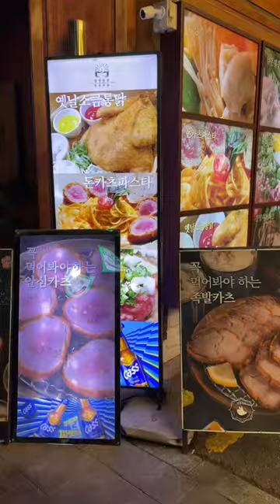BISOUS JME TAILLE EN CORÉE 🇰🇷✈️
✈️ COUCOU SÉOUL 🇰🇷🇰🇷🇰🇷 [episode 1]

Let’s go pour quelques semaines en Corée 🥺 !!!

Trop hâte de vous partager nos meilleures adresses bouffe omg… il y a tellement de choix et en plus c’est PAS CHER ???

Bref ce soir c’était : CHIMAEK, chicken + maekju (=bière) 🥴🍺🍗 j’ai toujours rêvé de faire ça à Séoul comme dans ‘my love from the star’ 👉👈
Chez 📍Puradak Chicken

Je vais faire 1 RÉEL PAR JOUR durant mon séjour ici car il y a TROP À MONTRER (et manger), ça va partir en une petite série Corée 🇰🇷

Si vous avez des RECO d’adresses, pour manger ou activités à Séoul, Busan ou Jeju je prends 🥰✨! Laissez les en commentaires !! Merci d’avance 💖